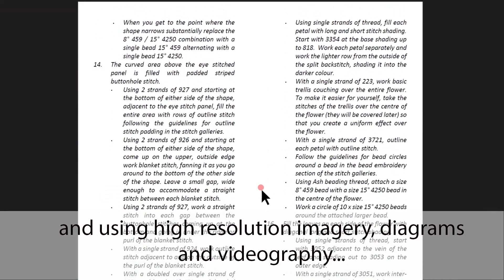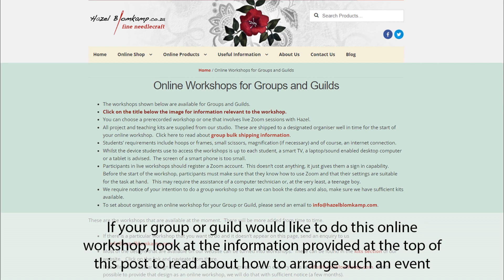Creative Crewel Trailer